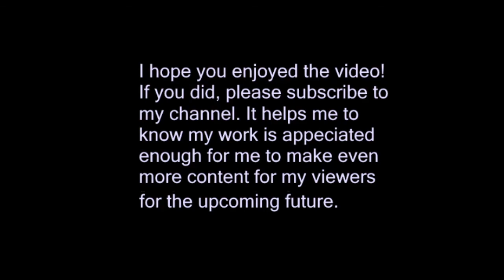Pokémon Silver: Episode 7 - Mystery Stone Panel Chamber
That's right, this is episode...*SEVEN*. Today, we explore the ruins some more, and solve a puzzle (and a hard one at that). Then, we enter another cave. Only this time, it's actually easy to see where I'm walking, meaning that Flash was probably for nothing. Of course!